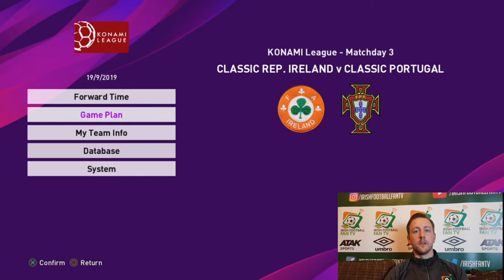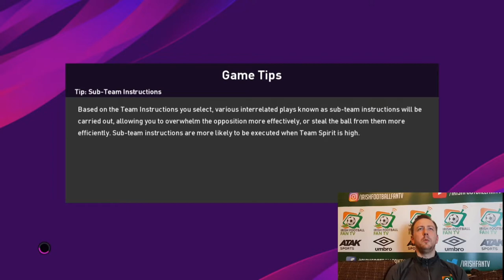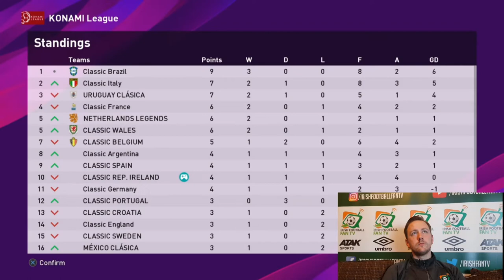ROADTOGLORY | Classic Rep. Ireland vs Portugal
Twitter.com @irishfantv

Presenter: Paul Nealon
Video Editing: Paul Nealon
Graphics By: PES 2020